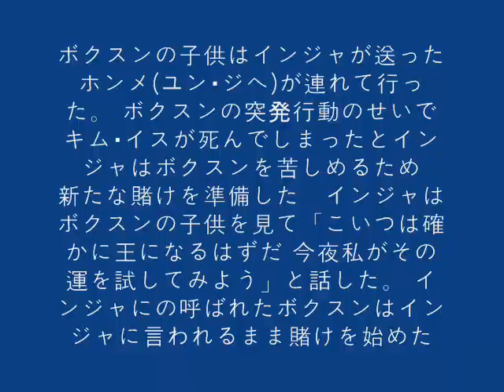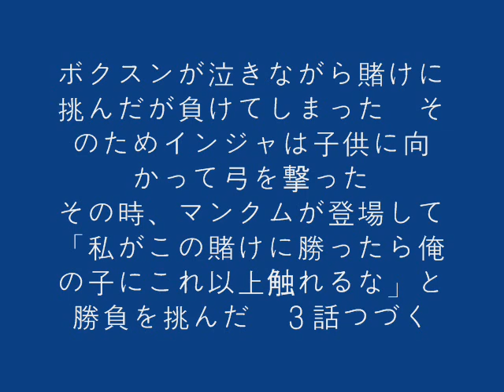チャングンソクさんドラマ「テバク」２話あらすじ チャングンソクさん主演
チャングンソクさんドラマ「テバク」２話あらすじです
２話の視聴率も１２、２％と上昇し、月火ドラマのトップです